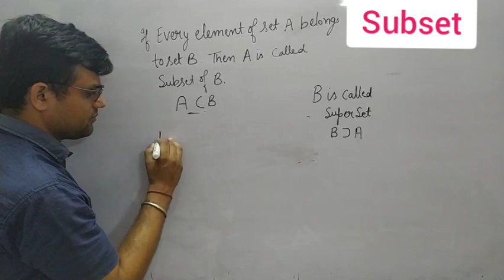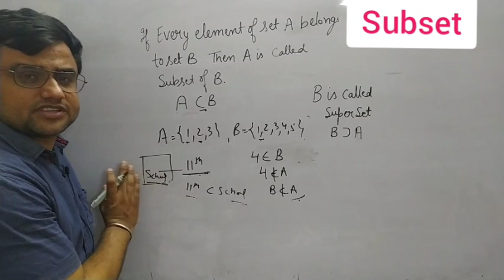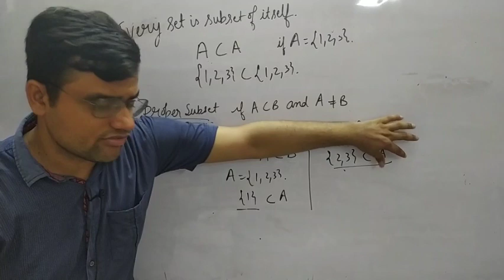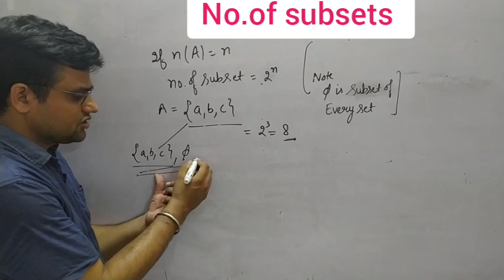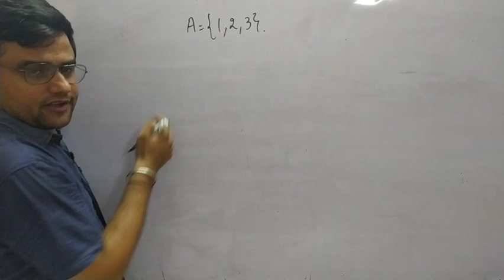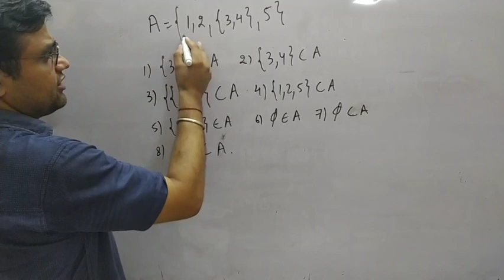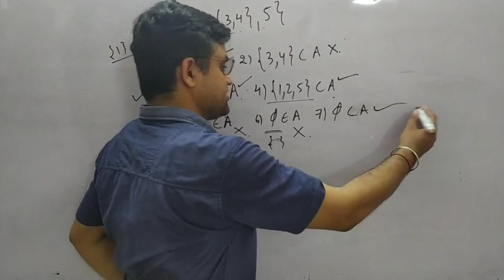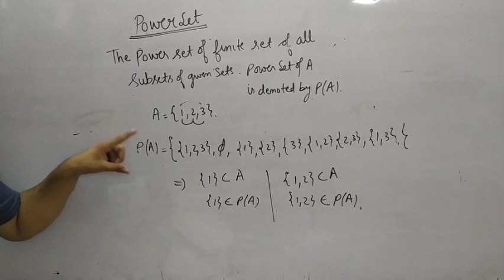Subset of Sets ,proper subset , Improper subset and power set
Topics covered In this session:
1. subset of set
2. types of subset
a) proper subset
b) improper subset
3. power set
for pdf notes and doubts whatsApp  at 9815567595